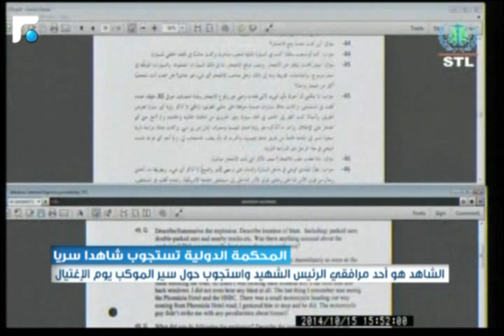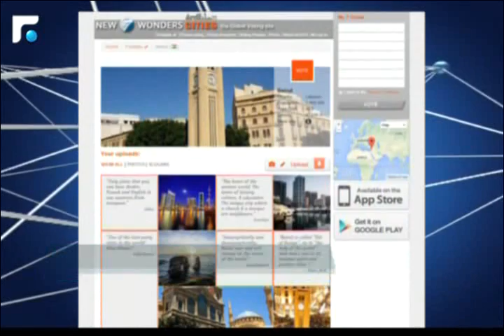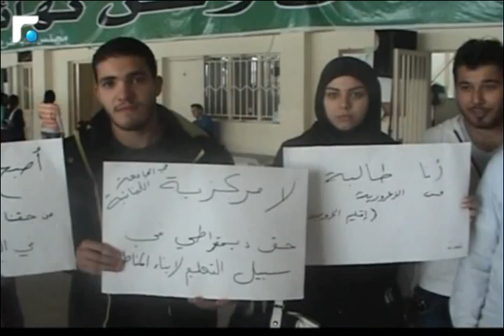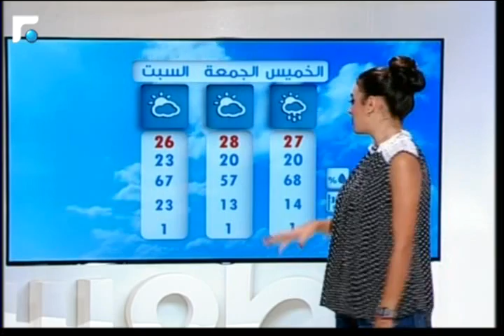النشرة المسائية 15/10/2014